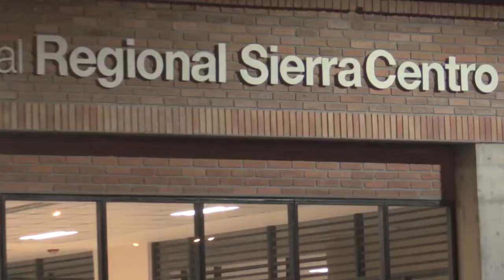Policía tras la captura de dos reos que se fugaron del CRS Turí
La Policía Nacional conjuntamente con Fiscalía del Azuay trabajan para recapturar a los dos reos que se escaparon el pasado 25 de julio del Centro de Rehabilitacion Social de Turí